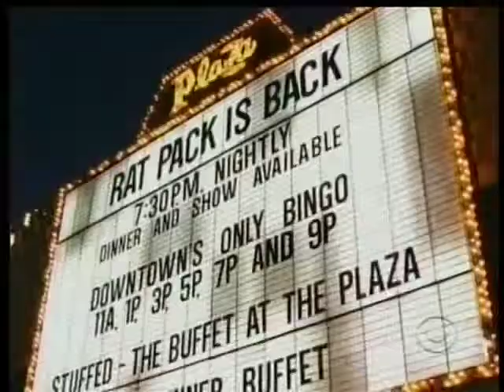NICHOLAS BROOKS on CBS Primetime "THE DEFENDERS"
A scene featuring NIcholas Brooks on the CBS hit TV show "The Defenders" , featuring stars Jerry O'Connell and Jim Belushi.  2010